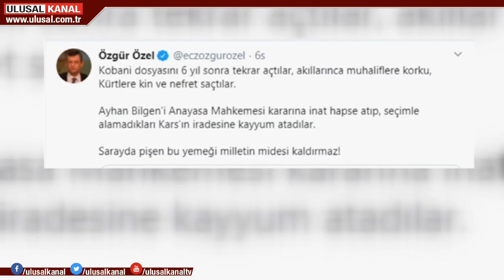CHP’ye HDP soruldu, Öztrak Ulusal Kanal’ı hedef aldı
CHP Parti Sözücü Faik Öztrak "6-8 Ekim olaylarında PKK ve HDP'nin birlikte hareket ettiğini düşünüyor musunuz?" sorusuna tepki göstererek HDP'ye sahip çıktı. Öztrak "Şimdi tabii soru Ulusal Kanal’dan geliyor herhalde. Yani Kandil’i ziyaret eden Kandil’de röportajlar yapıp kutlama mesajları veren bir kişinin kontrol ettiği bir basın organından böyle bir sorunun gelmesini de oldukça manidar bulduğumu ifade etmek isterim." dedi.